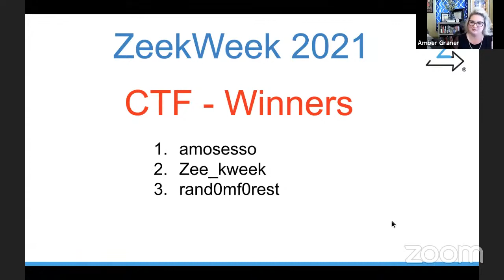ZW21 DAY3 CTF Winners and Wrapup